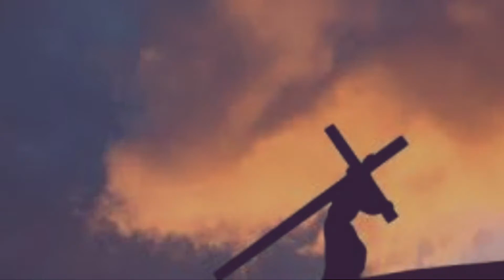IRAIDA VALDIVIA.LA ORACION DEL LABRIEGO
AUTOR:FELIPE PINGLO ALVA
INTERPRETE:IRAIDA VALDIVIA
GUITARRA:MIGUEL POGGI
BAJO:FELIPE PUMARADA
CAJON:RAUL VERANO